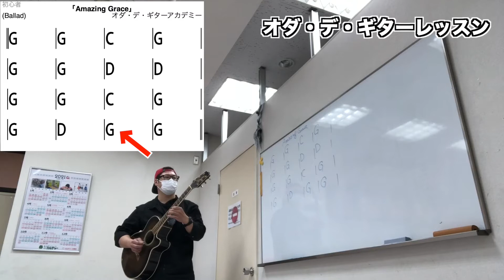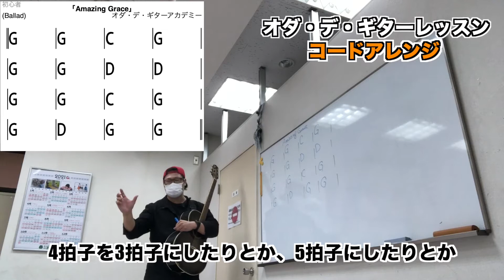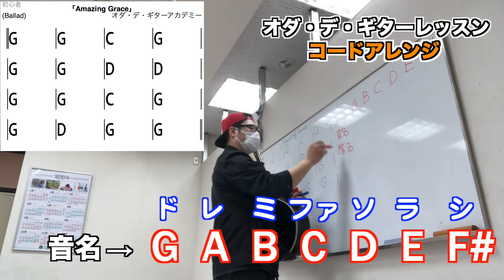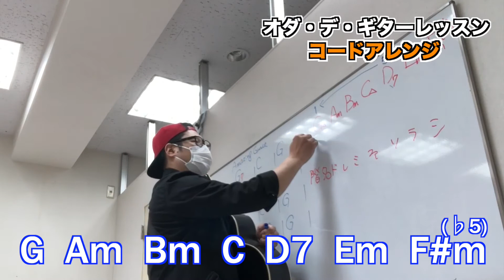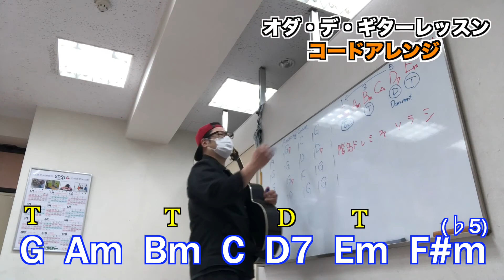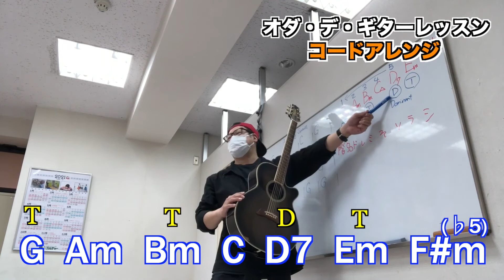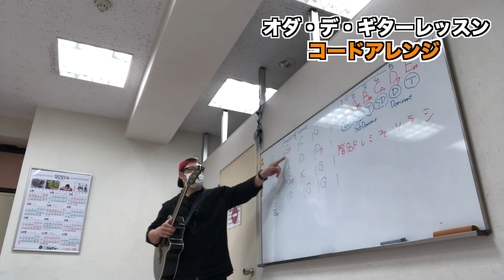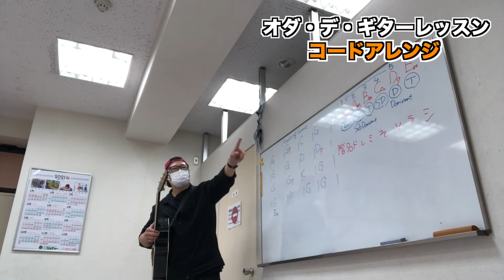【初級コードアレンジ】ギターコード会社の組織図！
オダ・デ・ギターアカデミーへようこそ！

さらに詳しい情報はLINE動画レッスンで！

2010年
・ホテルニューオータニで開催された船戸順の芸能生活50周年記念及び岩井友見の芸能生活40周年記念パーティーに参加し北島三郎、星由里子や当時現職の内閣総理大臣・鳩山由紀夫など約300名の著名人の前でのステージに出演。

2011年
・東京赤坂で開催したチャリティーコンサートを皮切りに元宝塚歌劇団の汐美真帆と共にユニットを結成。

・『心の福幸（復興）プロジェクト』を立ち上げ被災地との交流をスタートさせる。

2012年
・東京八王子市のレストランSCENEにて自己のユニットでディナーショー開催。

2012年〜2015年
・かわさきFM『汐美真帆と尾田大幸のLove&Light』を立ち上げ活動。

2013年
・立川警察署主催の交通安全コンサートにて演奏し交通功労者として表彰される

・立川グランドホテルにて自己のユニットでディナーショー開催。

・宮城県石巻市立荻浜中学校にてギター教室。

2017年
・宮城県石巻市立荻浜中学校の卒業式の記念合唱で心の福幸（復興）応援ソング『希望の鐘』が起用され伴奏を担当。

2018年
・宮城県石巻市立荻浜中学校にて2度目のギター教室。

・宮城県石巻市立荻浜中学校の卒業式の記念合唱で心の福幸（復興）応援ソング『希望の鐘』が2年連続で起用され伴奏を担当。

・宮城県石巻市立牡鹿中学校にて授業参観でギター教室。

・渋谷aubeにて『おしゃべり音楽祭』開催。

2019年
・『DAO』に改名。

・文化庁主催の文化芸術による子供の育成事業（芸術家派遣事業）で荻浜中学校で講師を務める。

講師としては年間1200時間以上のレッスンを担当。